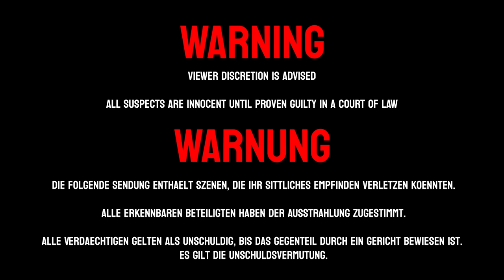US COPS: Drank 2 Bottles of Listerine | Nye County, NV | S1E5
FIRST RESPONDERS is an all new YouTube Channel dedicated to all the hard working men and women who are first responders throughout the United States of America. This documentary channel is operated by a small German production company which wants to make a difference on international reporting about these men and women.

Wireless Microphones
Camera Mounted Microhpone

First Aid Kit